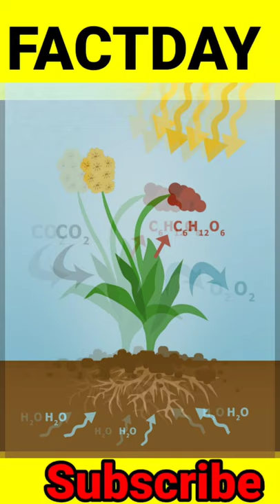सारे पेर पौधे हरे क्यों होते है|👍Why Every Plants are green in colour in hindi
सारे पेर पौधे हरे क्यों होते है|👍Why Plants are green in colour.

In this video, We are going to tell you some of the most amazing, unknown,Random fact about green plants such as why the colour of green plants in green,the reason is presence of chlorophyll. However the main reason is photosynthesis process ,during this process the released energy contains chlorophyll pigments,which is responsible for the green colour.

your queries

green plants
why every plant are green in colour
photosynthesis
chlorophyll
green plant
plant
plants
why our jungle is green
why our forest plant is green

{{About green plants and photosynthesis👍}}

Plants are multicellular organisms in the kingdom Plantae that use photosynthesis to make their own food. There are over 300,000 species of plants; common examples of plants include grasses, trees, and shrubs. Plants have an important role in the world's ecosystems. ... The study of plants is called botany.
Not only do indoor plants enhance the overall appearance of a space, but they've been shown to boost moods, increase creativity, reduce stress, and eliminate air pollutants — making for a healthier, happier you. Indoor plants don't just look good – they can make us feel good, too.